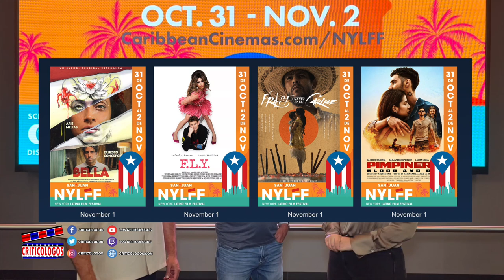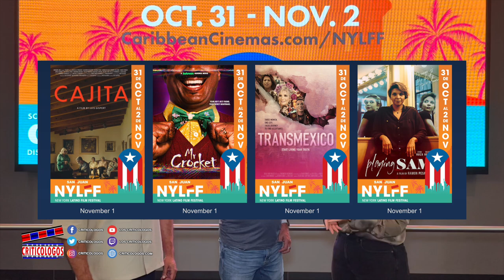[ENTREVISTA] - El “New York Latino Film Festival” llega a PUERTO RICO, y hablamos del cine BORICUA!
[ENTREVISTA] - El “New York Latino Film Festival” llega a PUERTO RICO, hablamos con su fundador Calixto Chinchilla, y la directora de programacion Maria Akay del cine BORICUA, y de las ofertas cinematográficas que trae el NYLFF.

El “New York Latino Film Festival” (NYLFF) se complace en presentar su festival de cine insignia en el Caribbean Cinemas VIP, localizado en el Distrito T-Mobile en San Juan, Puerto Rico, del 31 de octubre al 2 de noviembre de 2024, auspiciado por la Autoridad Distrito del Convenciones de Puerto Rico.